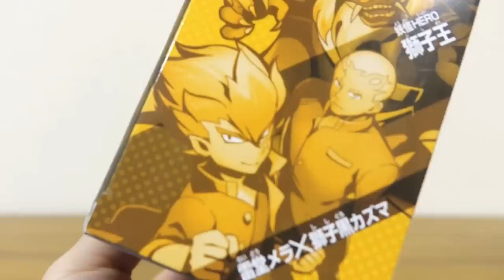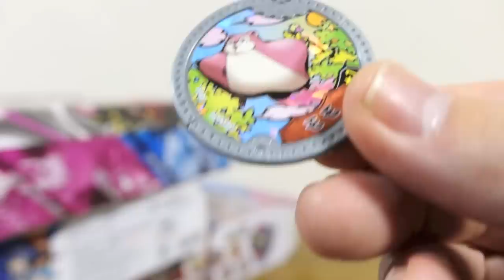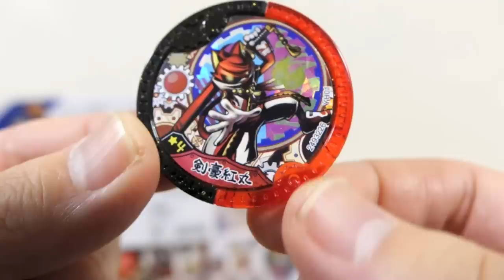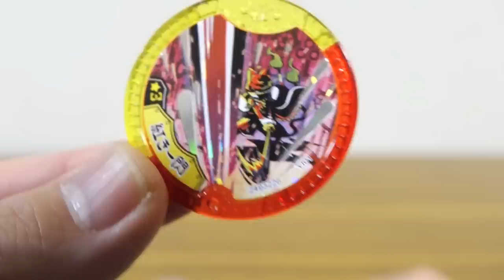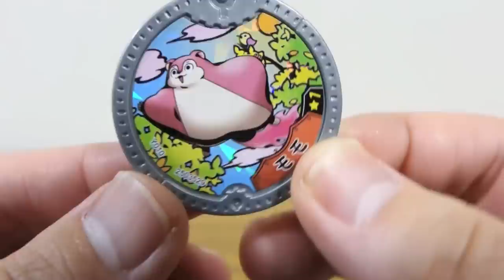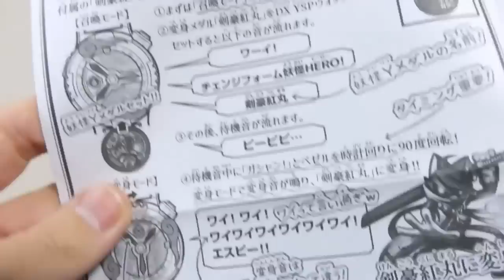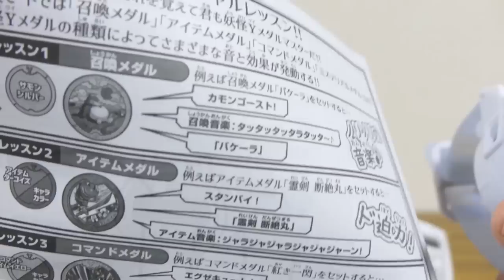変身・召喚・必殺技！てんこ盛りの新妖怪ウォッチ！DX YSPウォッチ 変身ヒーローセット レビュー！妖怪Yメダル7枚付属 シンペイ & 剣豪紅丸 妖怪学園Y